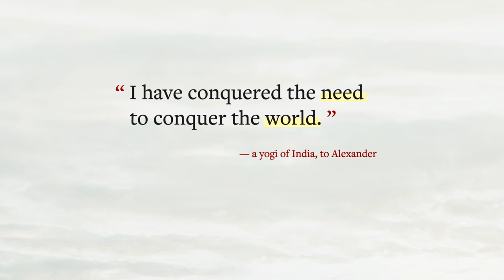Episode 43: The Naked Wise Men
"I have conquered the need to conquer the world" means "I have defeated the dark side of the Warrior Archetype within me." Is this possible? In today's episode we'll examine the true historical encounter in India between Alexander and the yogis of that era---called by the Macedonians gymnosophists--the "Naked Wise Men."